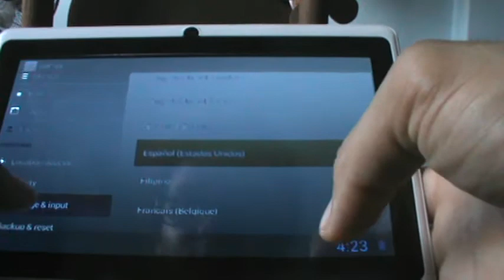cambiar el idioma de mi tablet